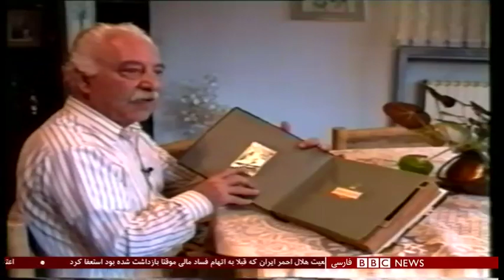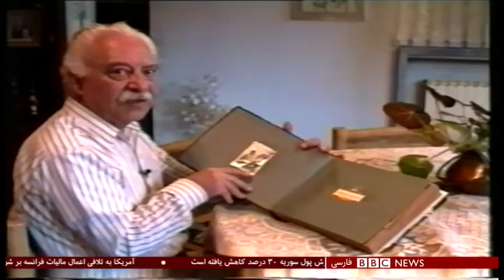درگذشت نصرت کریمی، آقاجان سریال دایی جان ناپلئون در سن ۹۵ سالگی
درگذشت نصرت کریمی کارگردان و بازیگر سینمای ایران، آقاجان سریال دایی جان ناپلئون در سن ۹۵ سالگی در گذشت